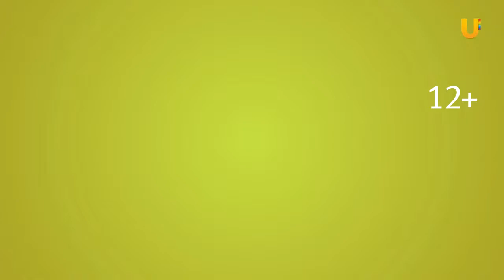Йога-марафон 10х7. День 3